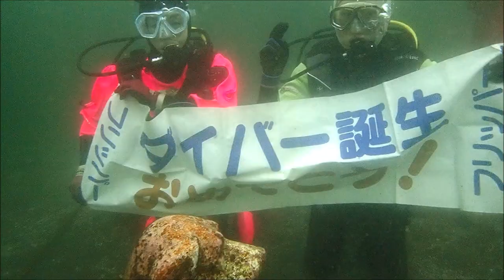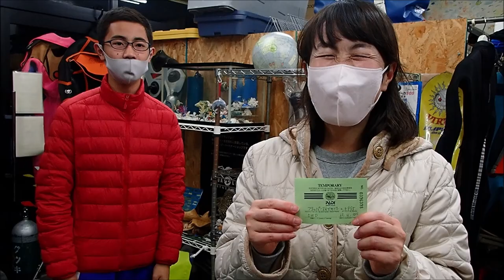親子でダイビングライセンス取得 不安やできないことにチャレンジ 感動の思い出 群馬県伊勢崎市のダイビングショップ、スクール